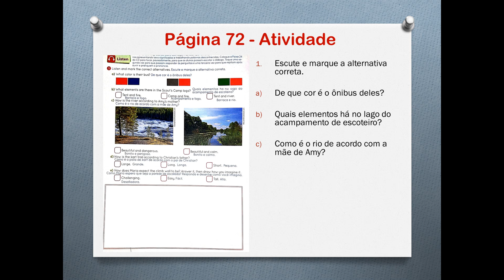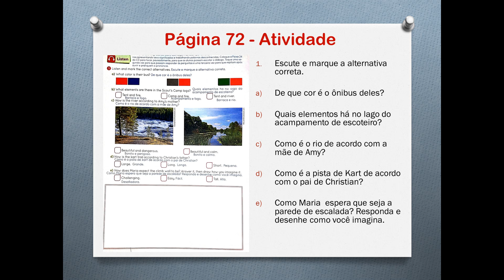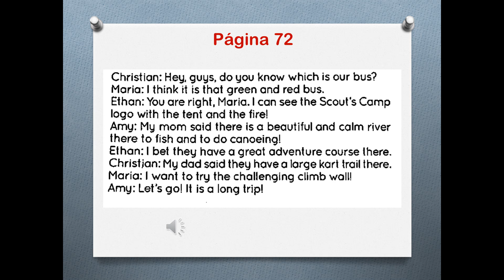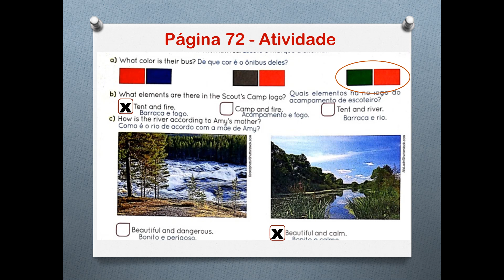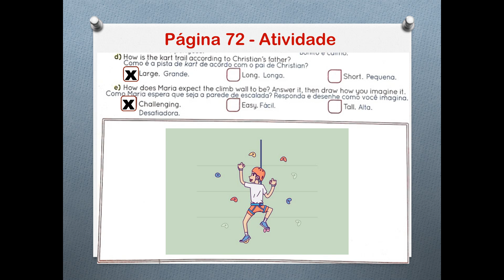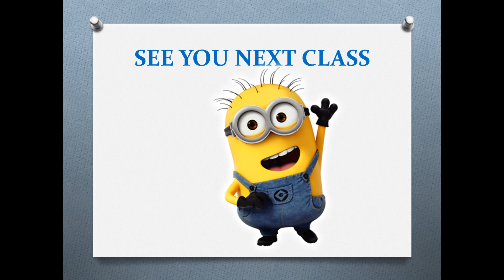5° Ano - Inglês (17/08)